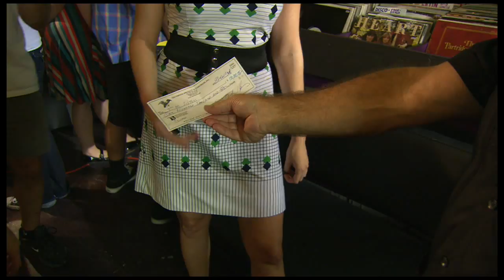Deathprint Trailer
Buy "Deathprint" now at watchdeathprint.com, meatweed.com, or Amazon.com!

This is a trailer for "Deathprint", a feature film by Aiden Dillard, produced by Accord Productions, starring Ted Vernon, Nassie Shahoulian, RubberDoll, Otto Von Schirach, TM Sisters, David Tamargo, Clifton Childree, Maximum Capacity, and many more. When the daughter of an art dealer named Ted Vernon is murdered by a Communist artist named Arthur Basel and his gang, Ted teams up with Detective RubberDoll to seek revenge, as two sisters who were friends with his slain daughter search for his stolen painting.